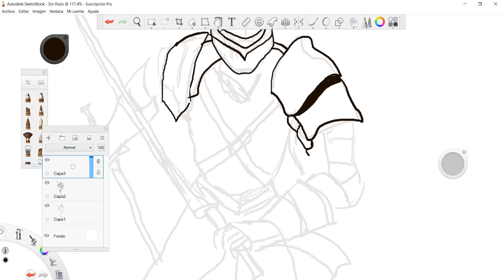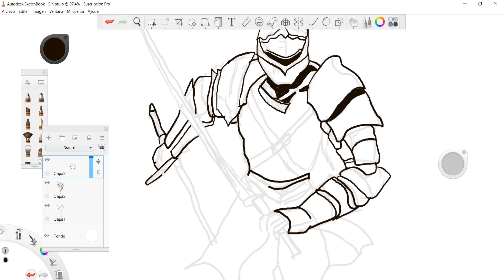Dibujando caballero medieval en Sketchbook pro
En este video grabe el proceso de dibujo de un caballero medieval utilizando el programa de dibujo digital sketchbook pro, espero que les guste. Muchos saludos!